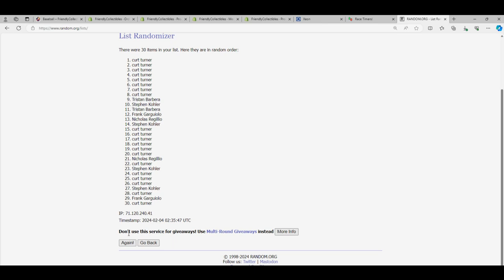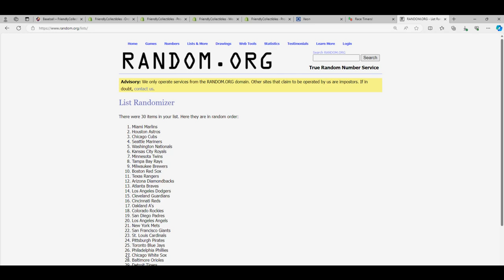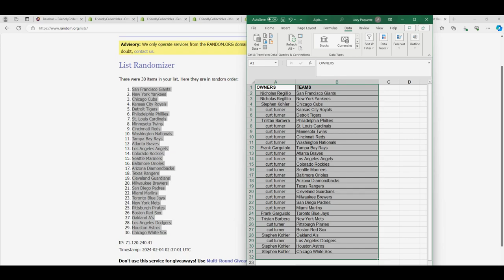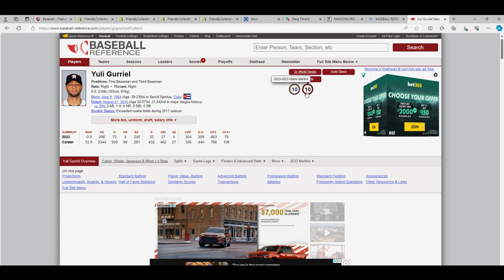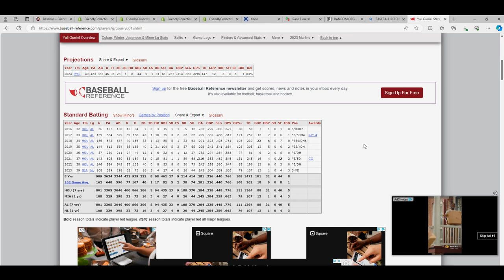2024 Gold Rush Autographed Baseball Jersey ID 24GRBBJERS108